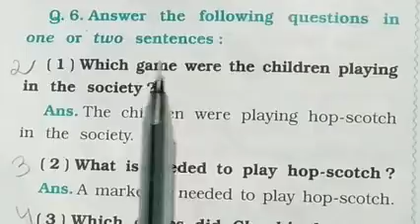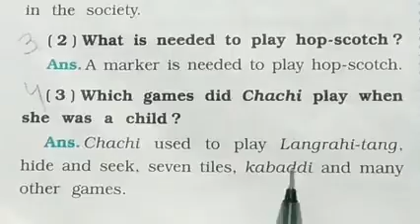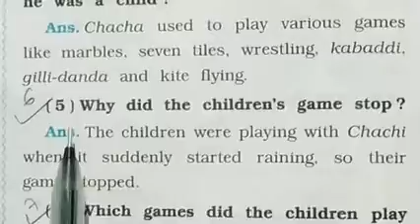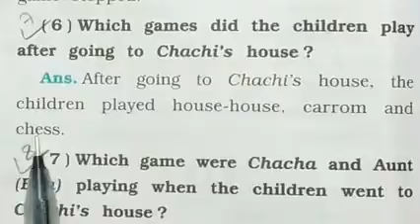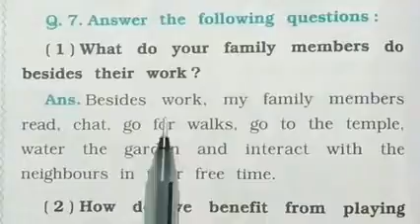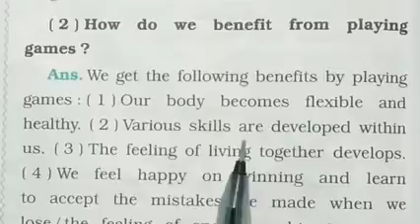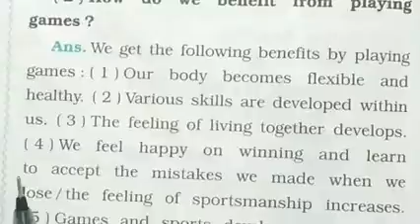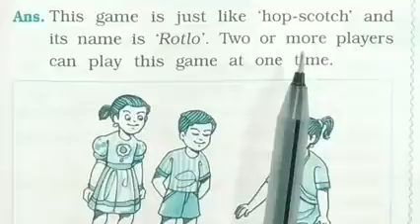env ch 18 (6) Games we play